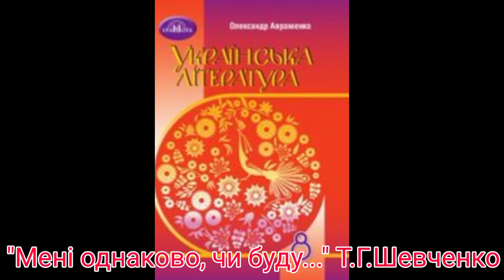"Мені однаково, чи буду..."//Т.Г.Шевченко//8 клас українська література//Авраменко